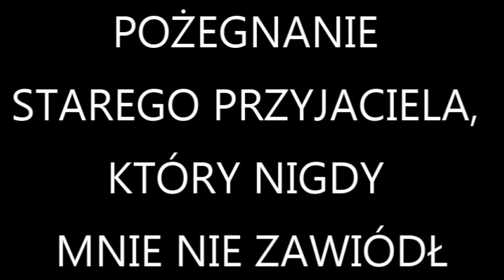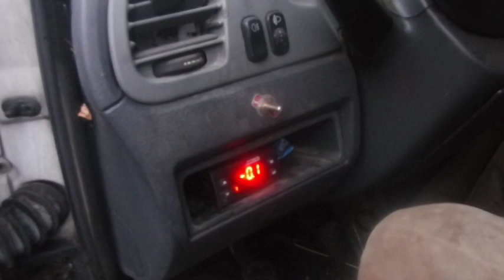pozegnanie przyjaciela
UWAGA    , okazja   przejac  mego przyjaciela   , ktory byl ze mna   od 15 lat   ,  w  super stanie  ,  ma  super zalety nie przynosi   pecha   , nie mial nigdy  wypadku  , jest   wierny   i oddany jak pies   , zawsze zapali   na zawolanie   ,  , mozna  nim przewozic zwierzeta  ma  specjalne wentylatory   wyciagowe   , ma system  ostrzegania przed   wysoka temperatura  latem  ,   wlacza sie alarm jak tem przekroczy   np 25 sc   ,
ma    opony  w dobrym stanie   , ma poduszki  podnoszace   i stabilizujce ciezar  auta   ,
jednym słowem   warto miec   takiego przyjaciela    nigdy nie stanal na drodze   , zawsze dotarł na miejsce    ,mial juz kilka wymian    tylny most , sprzeglo kompletne  ,  hamulce    i tarcze nowe  ,  reczny   to wzor    hamulaca    ,  tak wiec  jak masz    gospodarstwo   masz  zwierzaki   i  potrzebujesz je przewozic  to   jest to idalna maszyna dla CIEBIE  nazywa sie  MERCEDES  313  CDI  , ma dopiero  400 tys km  przebiegu   i narodzil sie w 2005 roku  , i moze teraz sluzyc  TOBIE   , jak mu poswiecisz troche czasu i serca   ,polecam zawsze  mozesz zadzwonic  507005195, dziekuje   sai